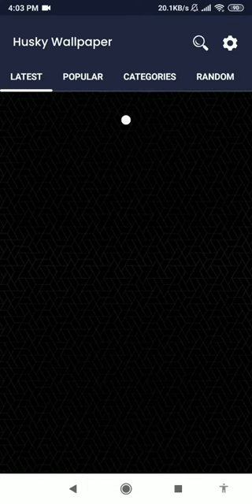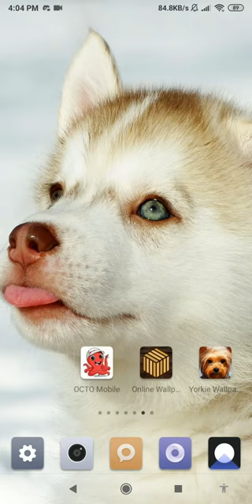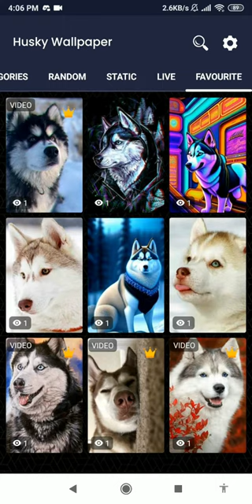siberian husky wallpaper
this application is siberian husky wallpaper

bring your phone to life with this husky wallpaper 4k. download this app collection of android mobile wallpaper from our page. in case you don’t really like this theme, you can also get other online live wallpaper too.

enjoy your time browsing through our cute husky wallpaper because we have new online wallpaper app in many different categories just for you. decorate your home screen with our android gif wallpaper in many different theme. it will bring joy to your daily life, since we had husky background for your phone.

huskies are known for their dramatic and very expressive personalities. so enjoy this baby husky wallpaper.

they are a breed of dog that was originally bred for pulling sleds in cold climates, and they have a lot of energy. so choose this cute small dog wallpaper as soon as possible.

huskies are a very vocal breed of dog. they love to howl, and talk to their owners. this is really the best cute little dog wallpaper you can get.

they have a wide range of vocalizations that they use to communicate, and they can be very expressive with their voices. no more boring time with this husky puppy wallpaper.

huskies are known for their independent traits. they can be difficult to train, and they often like to do things their own way. so fill your time with this aesthetic dog wallpaper right now.

this can lead to dramatic and very amusing situations, especially when they refuse to listen to their owners. so take a break for a while by downloading this cute dog background, as soon as possible.

huskies really love attention from their owners. they will often do dramatic things to get attention, such as howling or jumping up on their owners. so get this funny dog wallpaper now.

they will often pout or act-out if they feel neglected. if you are a pet lover, this cute dog video wallpaper might interest you.

huskies are very playful dogs that have so much energy. they love to run in the snow. if you have a gentle heart, this husky dog wallpaper might interest you.

we have happy dog wallpaper for all of people who need to feel the tenderness and clear their mind for a while.

husky can be quite dramatic when they are playing, and they will often make silly noises or do funny things to entertain their owners. so download this husky wallpaper hd now.

huskies are very emotive dogs that wear their emotions on their sleeve. browse through many puppy wallpaper to clear your thought for a moment.

feel the cuteness of these dog breed by downloading this beautiful dog wallpaper.

they are an entertaining breed of dog that can make their owners laugh with their antics. if you like cute animals, you can get this husky live wallpaper now.

features:
- this app is the best online wallpaper app.
- beautiful dog wallpaper with many categories.
- set the video wallpaper by viewing rewarded ads.
- this is the best dog video wallpaper.
- lightweight app.
- battery efficient.